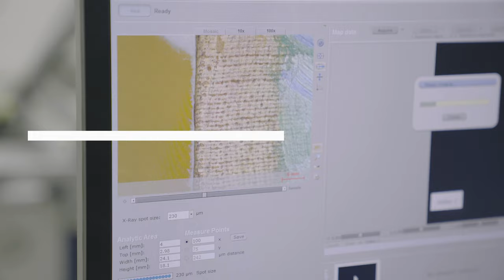Van Gogh's Irises: A Closer Look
Vincent van Gogh's Irises is always on view at the Getty Museum. Discover the fascinating process behind the preservation of one of art's most iconic masterpieces. Vincent van Gogh's 'Irises' remains a permanent fixture in the 19th-century gallery of our Museum's West Pavilion, a testament to its enduring impact on history and art alike. The unprecedented closure of the museum presented a rare opportunity for this treasured painting to be carefully removed from its usual setting and undergo a thorough examination in our state-of-the-art laboratory and conservation studio, thanks to the Getty Museum Painting Conservation team.

Join us as we take you behind the scenes for an in-depth look at the meticulous care and advanced techniques employed by painting conservation experts to maintain the vibrancy and integrity of Van Gogh's masterpiece. Peek into a window into the complex world of art preservation and celebrate the dedication that ensures masterpieces like 'Irises' can be enjoyed for generations to come.